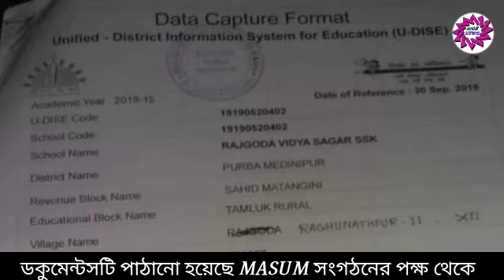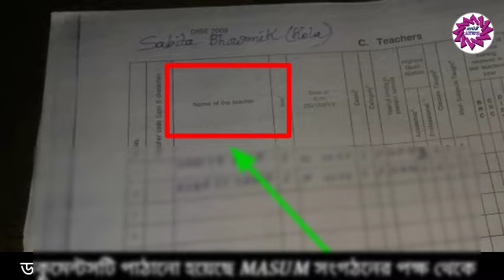SSK MSK তে যারা কর্মরত তাদের পদটির নাম কি ? ৷৷ NIOS NEWS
শিক্ষক সংবাদ App টি ডাউনলোড করুন নিচের লিঙ্কে ক্লিক করে সকল শিক্ষা সংক্রান্ত আপডেট সব থেকে আগে পাওয়ার জন্য👇👇👇👇👇👇👇
পশ্চিমবঙ্গের শিক্ষকদের জন্য এসে গেল একটি প্ল্যাটফর্ম যেখানে শিক্ষাসংক্রান্ত সকল খবর এবং মিউচুয়াল ট্রান্সফারের আবেদন করতে পারবেন । NIOS সম্বন্ধিত সকল প্রশ্ন রাখুন এখানে । উত্তর পাবেন । উপরের লিঙ্কে ক্লিক করে এক্ষুনি ডাউনলোড করুন ।

আমাদের ওয়েবসাইট - niosnews.ddlg.in